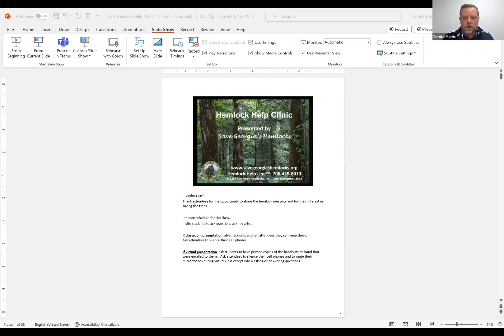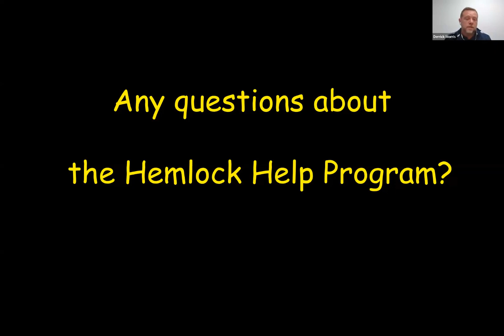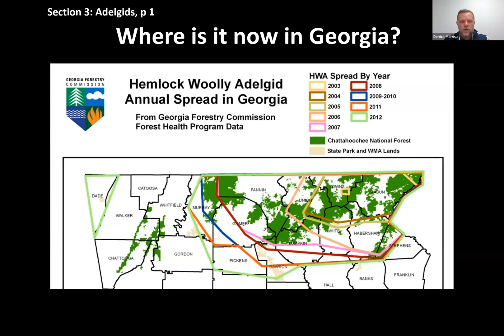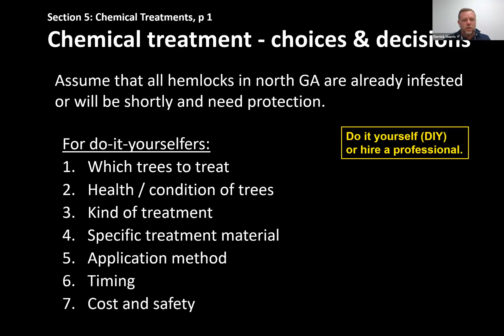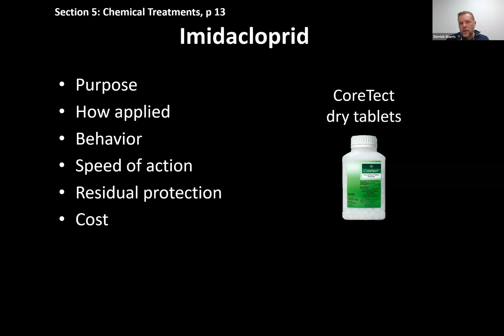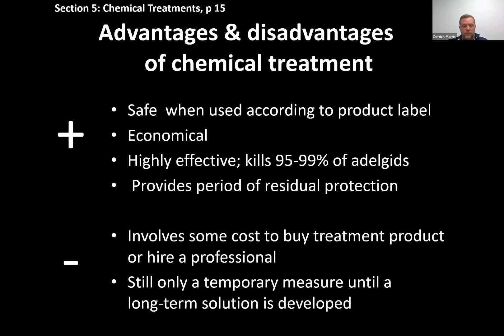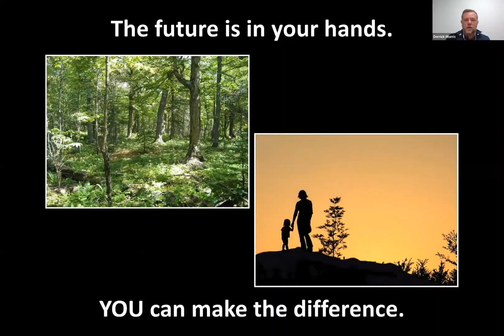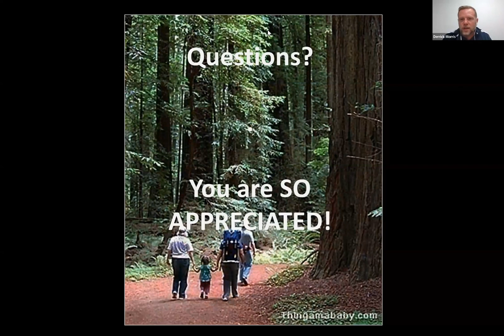April 9, 2024 Lunch and Learn With Save Georgia's Hemlocks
This is a video about April 9, 2024 Lunch and Learn With Save Georgia's Hemlocks
This presentation provides and overview of the work that Save Georgia's Hemlocks does as well as basic information on how to identify Hemlock Trees and prevent devastation from Hemlock Wooly Adelgid.

0:00 April 9, 2024 Lunch and Learn With Save Georgia's Hemlocks